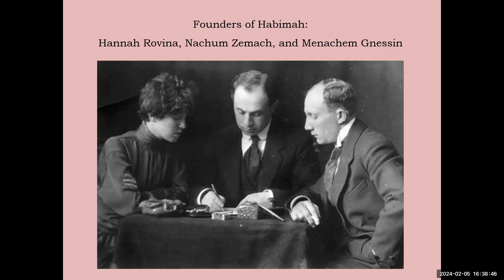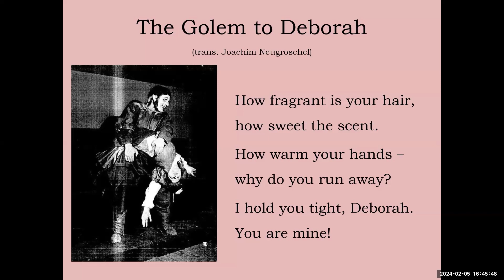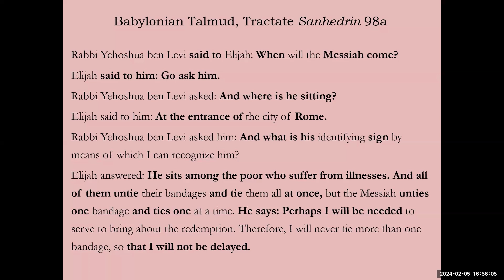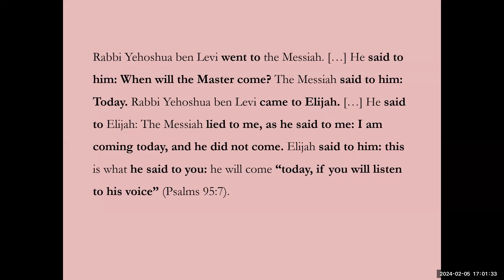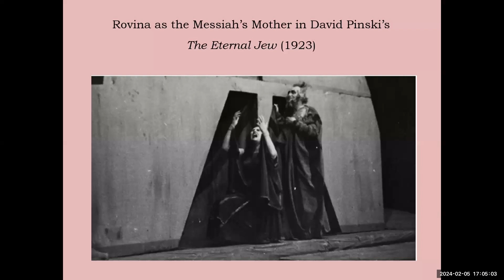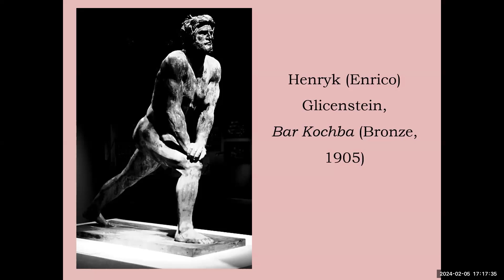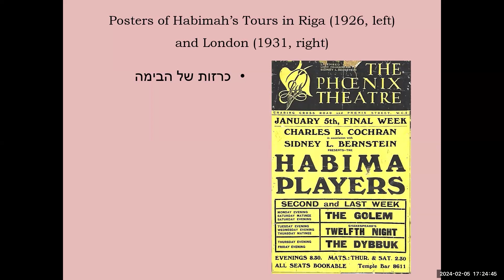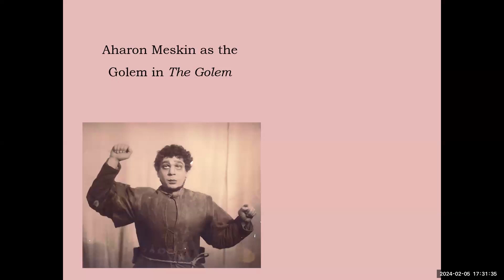Queer Messianic Bodies in Modernist Hebrew Theater with Dr. Yair Lipshitz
This event was organized by the UC San Diego Jewish Studies program and was held on February 5, 2024.

During the 1920s, several Hebrew-speaking theater productions by the groundbreaking "Habimah" troupe in Moscow staged messianic characters that also undermined established norms of bodies and gender. The presentation will examine these queer-messianic figures and explore how their theatrical embodiment touched upon modern questions regarding redemption, physicality, and the Jewish understanding of time.

Dr. Yair Lipshitz is a Senior Lecturer at the Department of Theater Arts and the Head of the Cymbalista Jewish Heritage Center at Tel Aviv University. His research explores the various intersections between theater, performance, and Jewish religious traditions.